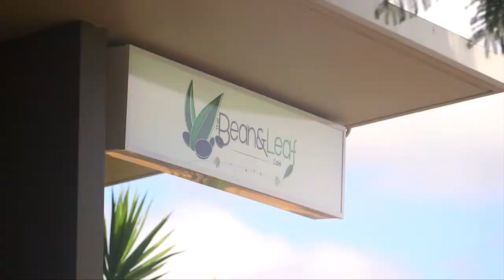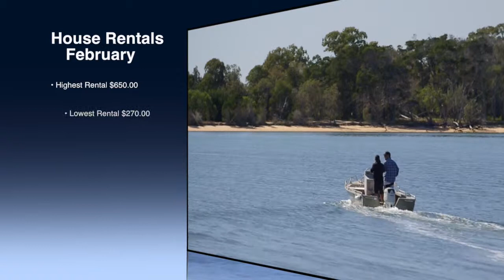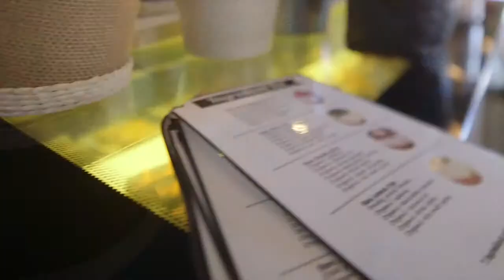Down The Wire Redland Bay 4165 QLD